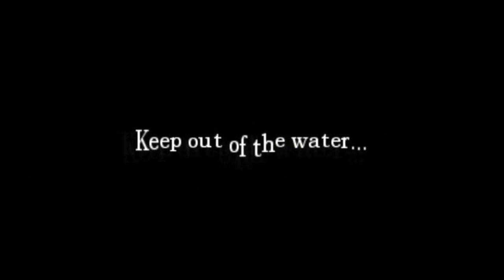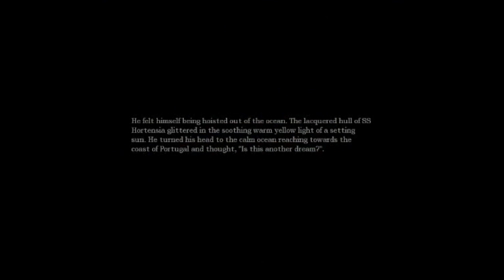MonotoneTim Highlights - Amnesia Part 1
Archived footage of MonotoneTim playing Amnesia! This was way back in 2011, live streamed on JustinTV. Hope you enjoy the video!